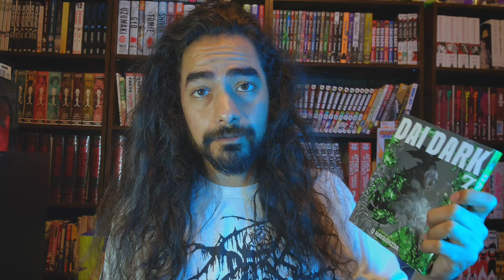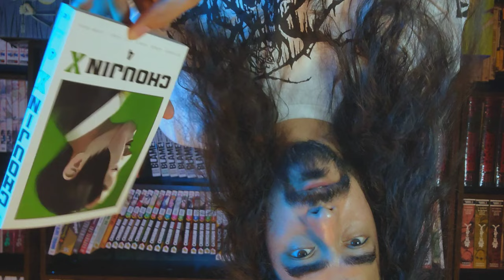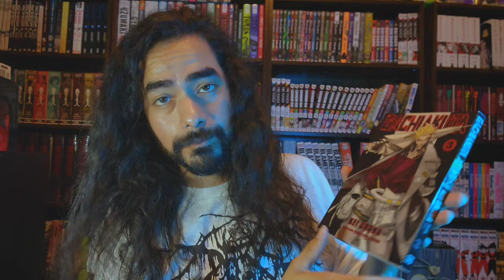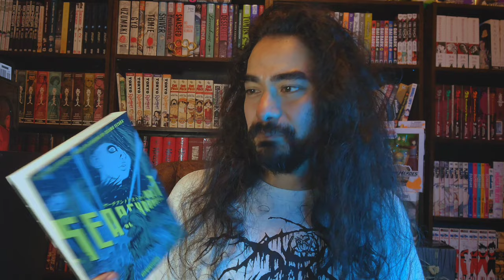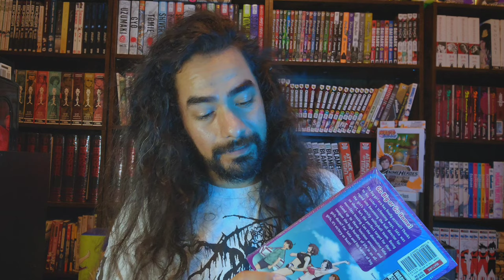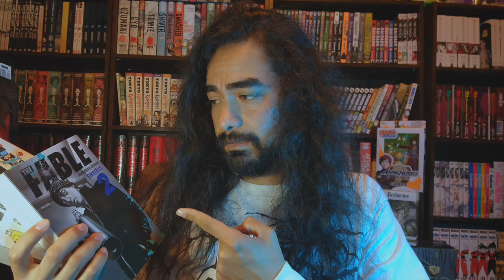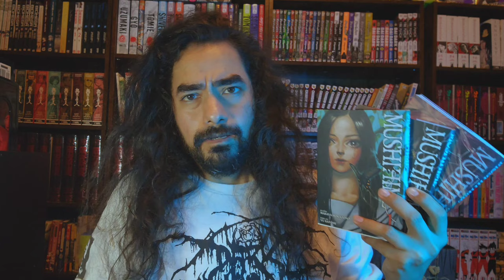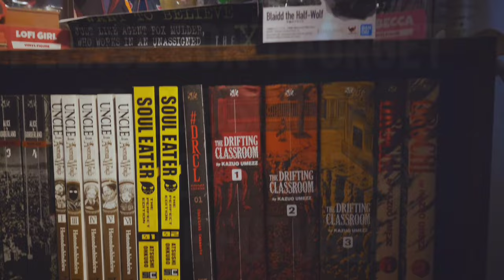July/August Manga Haul! 48 volumes! 🔥🔥